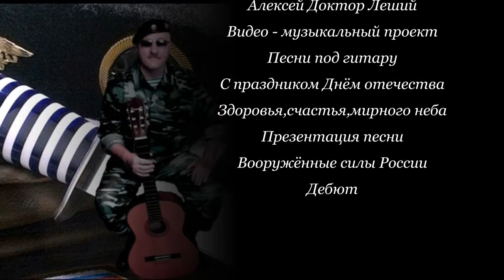Вооружённым силам России - посвящается - Алексей Доктор Леший - бард